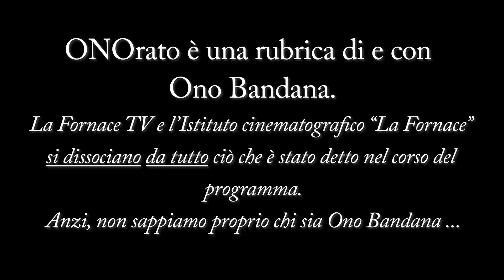ONOrato - Puntata del 13 febbraio 2023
Lunedì 13 febbraio 2023 - Da Piazzale Roma, Venezia
Oggi parole in libertà su:
- In teoria non ho fatto 7 ore e 12 minuti ...
- Non è sporco, è arte!
- Nonostante tutto, temevo peggio!